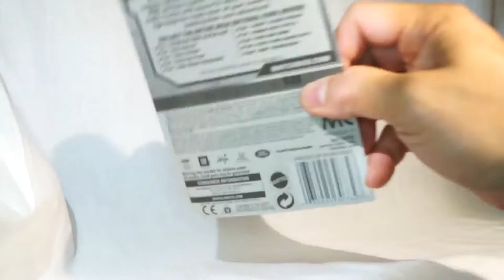Quickie Car Review - Matchbox MBX Trail Tipper 2012 - e33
here's my mini review of the e33 case Matchbox Trail Tipper / MBX National Forest series

hope you like this up close & personal look at this awesome little dump truck

if you're interested in seeing more newly released cars...please comment your car request and i'll try to make a mini review for you.

ALSO if you have ideas of what i should call this series of videos...please comment them down below.